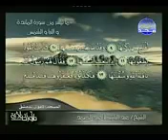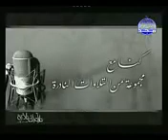Qari Abdul Basit very good quran recitation